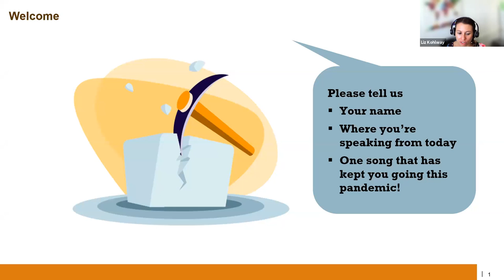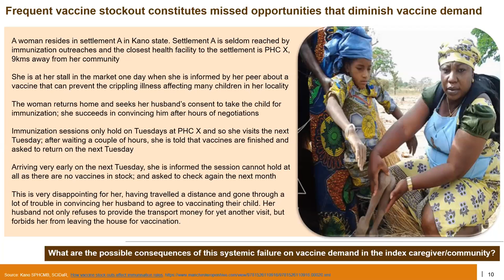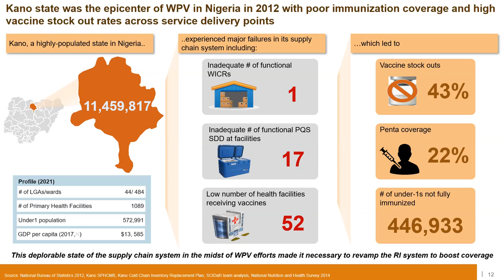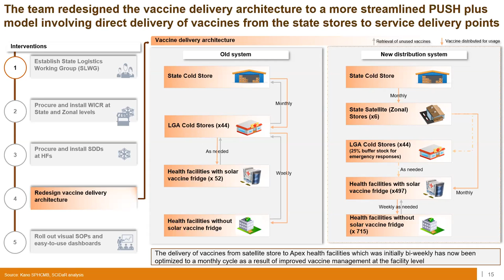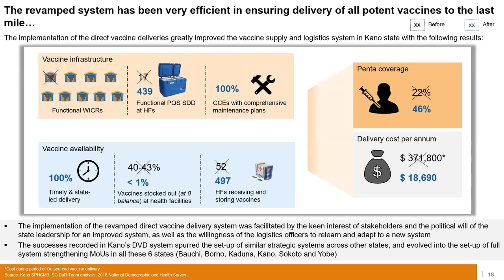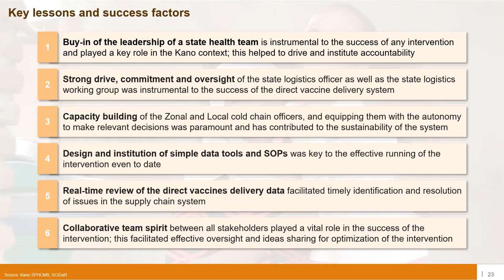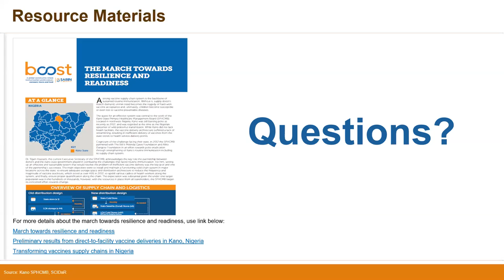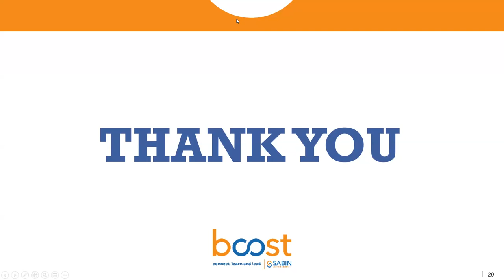The March Towards Resilience and Readiness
On August 24, Boost hosted a Bright Spots webinar underscoring the importance of a strong vaccine supply chain system, which is the backbone of sustained routine immunization. Without it, supply doesn’t match demand, the unmet need becomes the tragedy of hard-won vaccine acceptance and, ultimately, children become susceptible or even lost to vaccine-preventable diseases.

The quest for an effective system was central to the work of the Kano State Primary Healthcare Management Board (SPHCMB). Located in northwest Nigeria, Kano was still battling polio as recently as 2012 and was regarded at the time as the Nigerian epicenter of wild poliovirus transmission. While Kano did not lack health facilities, the vaccine delivery architecture suffered a lack of streamlining, resulting in inefficient delivery of vaccines from the state stores to health service delivery points.

During the session, colleagues from the SPHCMB and the Solina Centre for International Development and Research (SCIDaR) shared about how they overcame multiple challenges to create a functioning cold chain system, a streamlined push system and widespread zonal storage facilities - an overall resilient vaccine supply chain system. Audience members will have an opportunity to ask questions and share their experiences with peers.